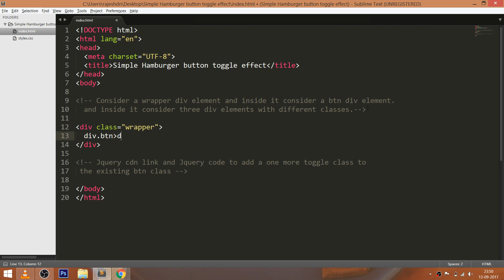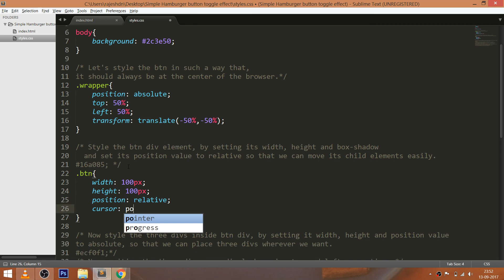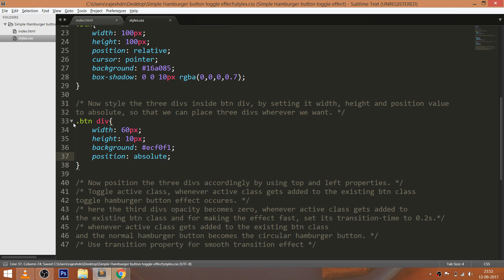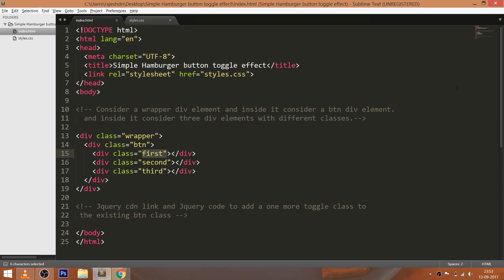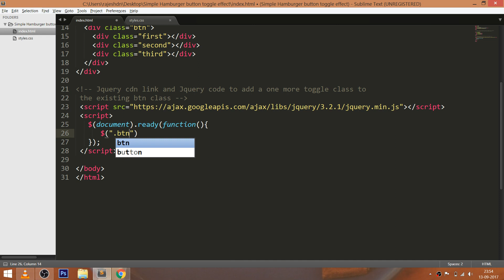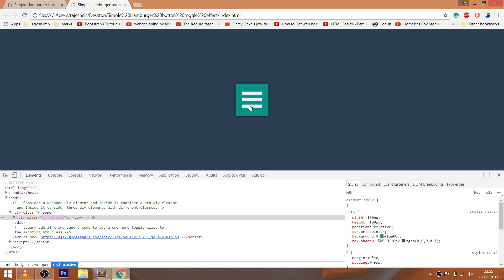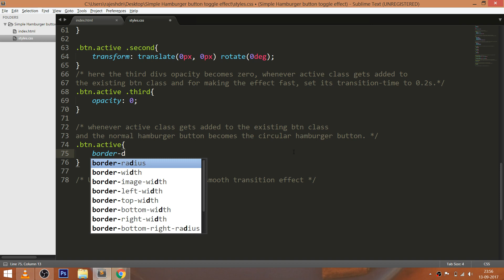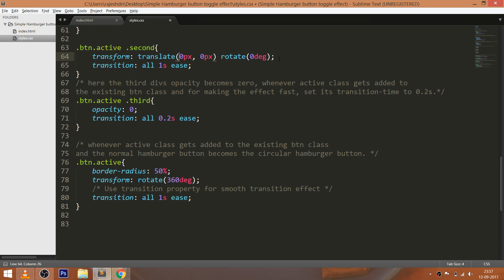Simple Hamburger button toggle effect - Transforming Hamburger Menu - Toggle hamburger button effect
Check out how to create the Simple Hamburger button toggle effect